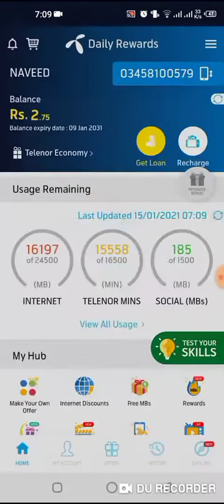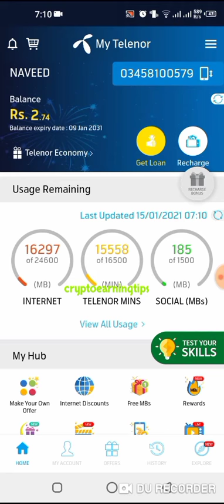15 January 2021 Questions and Answers | My Telenor TODAY Questions | Telenor Questions Today Quiz 15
my
my telenor,
my telenor 15 January,
my telenor 15 dec 2021,
my telenor today questions 15 Jan ,
my telenor today questions 15 January2021,
question answer
question answer app
question today,
skill test my telenor
telenor,
telenor 15 January,
telenor answer,
telenor answer today
telenor answers
telenor answers today
telenor app
telenor question
telenor questions
telenor questions 15 Jan ,
telenor questions today 15 January,
telenor questions today 15 Jan 2021,
telenor quiz,
telenor quiz 15 January,
telenor quiz 15 Jan 2021,
telenor sawal jawab
telenor skill,
telenor today,
test your skills 15 dec ,
test your skills my telenor 15 January,

today question
today questions
today skills,
today telenor

15 January 2021 my telenor
15 Jan 2021 telenor
15 January answer
15 Jan answers
15 Jan my telenor
15 January my telenor answer
15 Jan my telenor answers
15 January my telenor app
15 January my telenor app questions
15 Jan my telenor question
15 Jan my telenor question answer
15 January question
15 Jan questions
15 January quiz
15 Jan telenor
15 Jan telenor answer,
15 Jan telenor answers
15 Jan telenor app answer
15 Jan telenor questions3
15 Jan telenor question answer,
15 Jan telenor questions
15th Jan telenor quiz
15 January
15-January-2021,